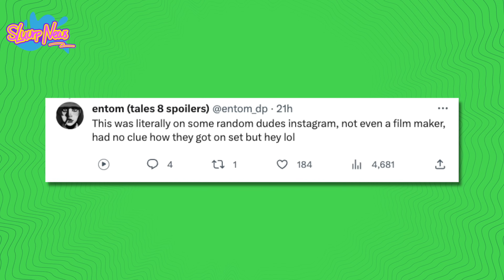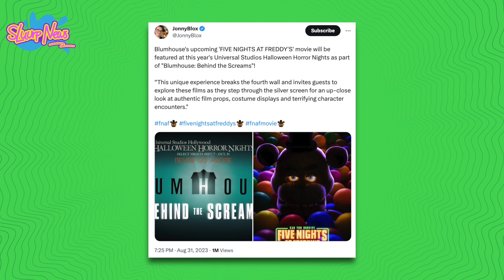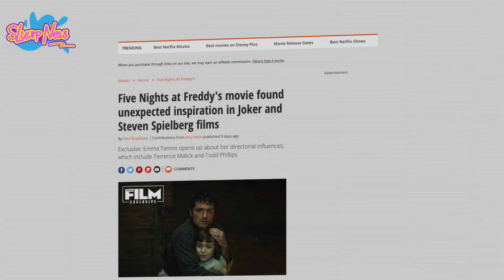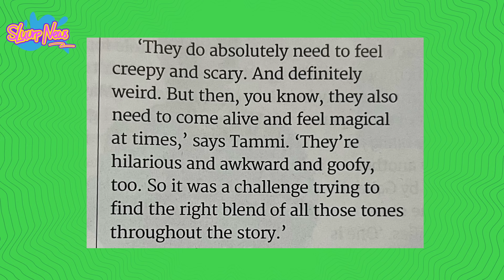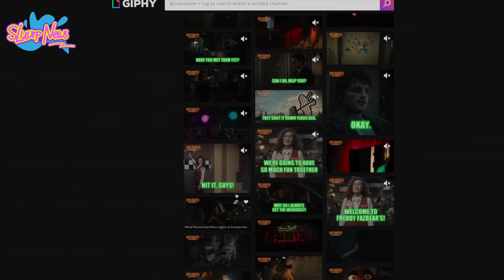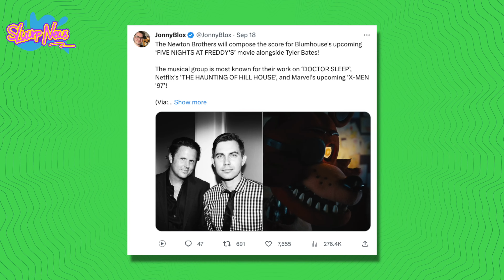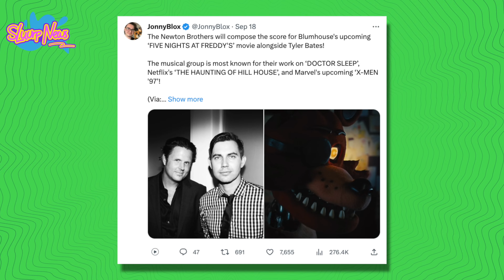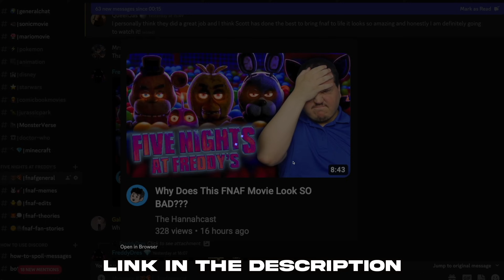Five Nights at Freddy's (2023) | BEHIND THE SCENES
Dive deep into this week's explosive "Behind the Scenes" episode hosted by Connor! From a trio of brand new FNAF movie trailers to tantalizing teasers from the film's director, we've got it all. And just when you think we're done, a mysterious cinema standee drops a potential bombshell about Bonnie's role in the cinematic saga. Don't miss out on the hottest FNAF updates and theories!

TIMESTAMPS ⏰
Introduction: 0:00
New Behind the Scenes Photo: 1:00
Withered Bonnie: 2:47
Flash News Story: 4:10
Director of FNAF Interview: 5:27
New Look at the Animatronics: 10:27
NEW TRAILERS: 11:27
The Movie's Score: 14:42
Movie Countdown: 16:07
FNAF Community Server: 17:27

CREDIT 📣
Footage: Universal Pictures | BlumHouse | SLUURP
Written & Performed By: Connor
Thumbnail By: Gunnzey

Welcome to another electrifying episode of "Slurp's Behind the Scenes", your definitive destination for all things FNAF Movie! In this episode, join our host, Connor, as he dives deep into the mesmerizing world of Five Nights at Freddy's. From exclusive trailers to sneak peeks, here's what's cooking:

🔍 Behind the Scenes Photos: A candid glimpse at Golden Freddy alongside Abby, revealing iconic moments from the FNAF film.
🐰 Bonnie's Big Reveal: Unpacking the mystery behind Withered Bonnie and the intriguing Easter eggs hidden in cinema standees.
🎥 New FNAF Trailers: A triple treat as we dissect three new trailers for the FNAF Movie, showcasing tense moments, character glimpses, and nostalgic callbacks to the original game.
🎵 FNAF's Movie Score: Get an auditory treat as we discuss the genius of The Newton Brothers teaming up with Tyler Bates to score the film.

Whether you're a die-hard FNAF fan or new to the franchise, this episode offers a mix of news, theories, and pure fan excitement. Don't forget to dive into the comments to share your theories and thoughts on what's next for FNAF.

Let's uncover the magic and mystery of Five Nights at Freddy's together!